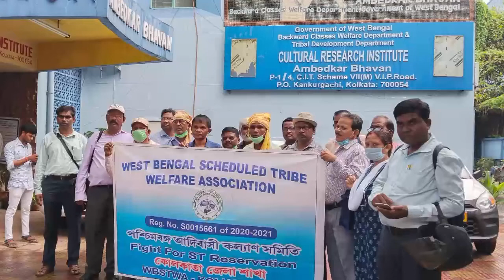wbstwa cri er kache dabi kurmi er biruddhe// date 28.09.2022//